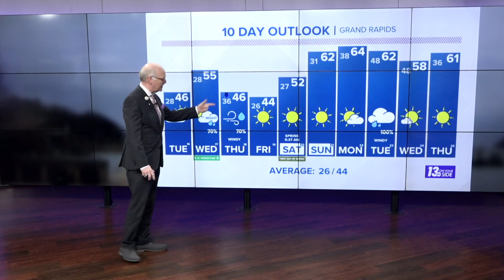13 On Your Side Forecast: Wintry Mix Showers Late Monday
Monday
Mostly cloudy, windy, and cooler with evening and overnight light rain and snow possible. High 40°.  E winds at 10-20 mph.

Monday Night
Cloudy, breezy, and cool with light rain and snow possible. Light accumulations are possible. Light freezing rain also possible.  Low 28°.  E winds at 5-15 mph.